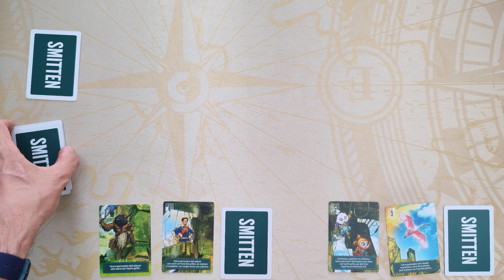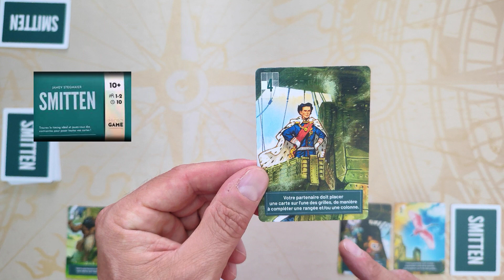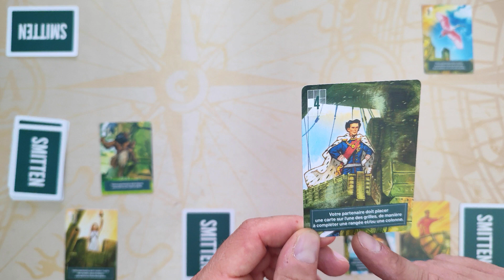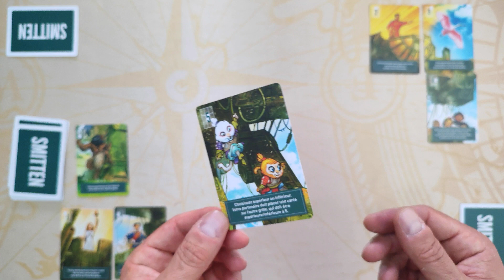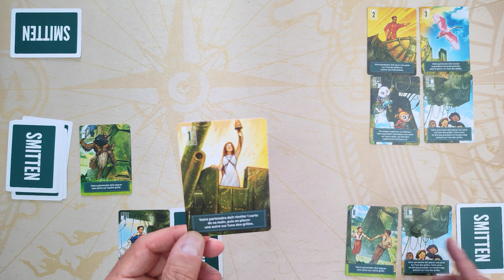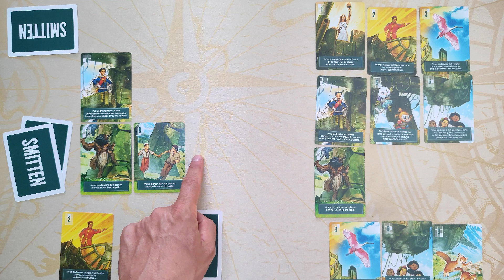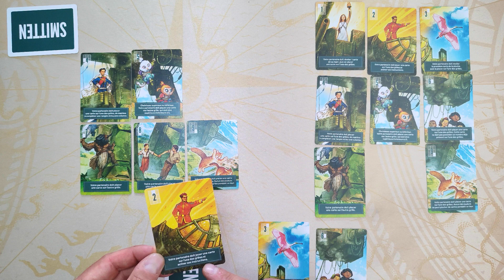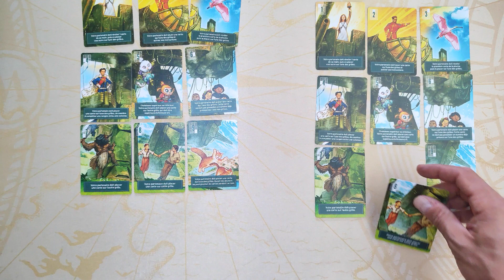Smitten, comment on y joue et pourquoi j'ai détesté ! (15:31)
Mais qu'il est fort Jamey Stegmeier ! Scythe, viticulture, sont des monstres ludiques.
Dans quelle galère est il allé se mettre ici? Pourquoi avoir proposé ce jeu?

Smitten est un puzzle game sous forme de réussite. C'est assez malin avec des pouvoirs à chaque carte jouée, un challenge intéressant, mais. tellement de choses qui ne vont pas hélas. Je vous présente tout ça au travers d'une partie solo commentée et d'un avis assez tranché.

00:OO introduction et présentation du jeu
01:48 Partie solo commentée
15:31 Ma critique du jeu